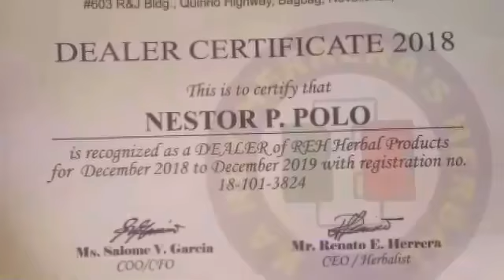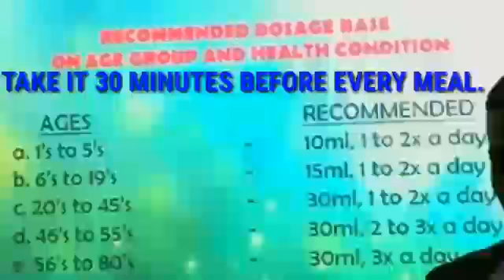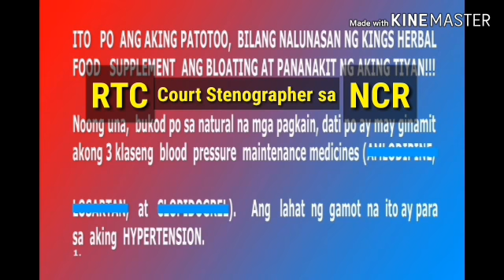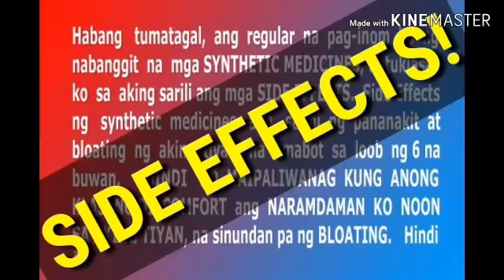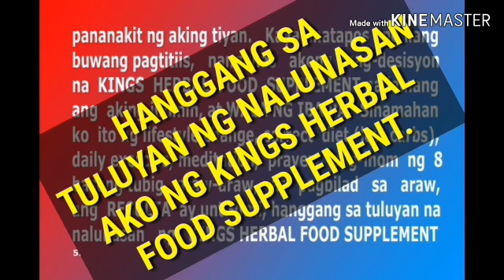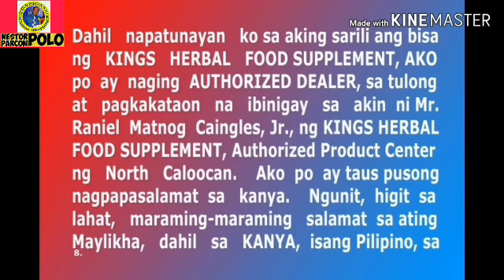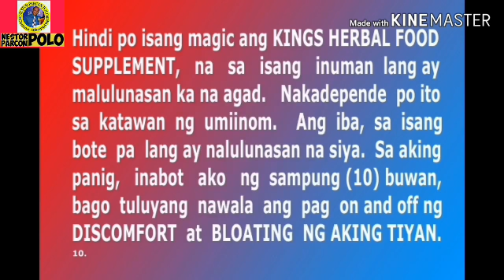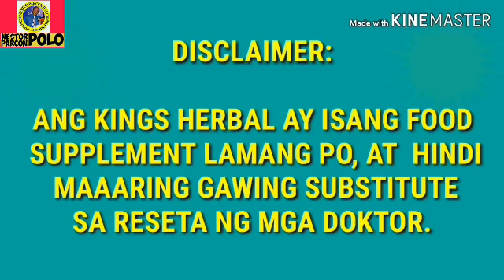NAGPA-LBC EXPRESS NG KINGS HERBAL SA LUCENA CITY. JULY 11, 2020. Salamat po, MAM LORAMEL!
NAGPA-LBC EXPRESS NG KINGS HERBAL SA LUCENA CIY. JULY 11, 2020. Salamat po, MAM THELMA!